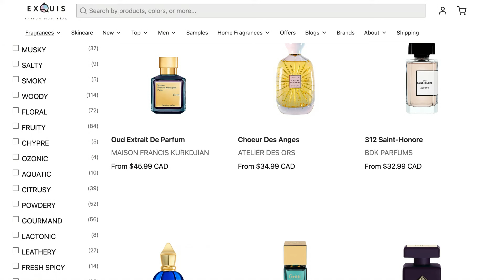Blind Sniffing Hyped Up Perfumes \\ Accident a la Vanille, Lamar, Dahab, Giardini di Toscana & more!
Thank you for being here with me today friends! 🤗 🤎 🤍 ✨

I purchased these decants from the company Parfum Exquis.  I believe they have Canadian and American locations.
Check them out!  Real nice people and a great selection of niche perfumes.

Timestamps:
Intro 01:47
Giardini di Toscana Celeste 09:15
Giardini di Toscana Shabby Chic 13:19
Essential Parfums Nice Bergamote 16:30
Kajal Dahab 19:16
Kajal Lamar 26:09
Kajal Almaz 30:48
Jousset Gourmand Bakhoor 34:05
Giardini di Toscana Bora Bora 37:57
Jousset Accident a la Vanille 41:05
Profumum Roma Gioiosa 45:06
Final thoughts what will I try on skin? 52:07

https:/poshmark.ca/closet/ilythiamarie